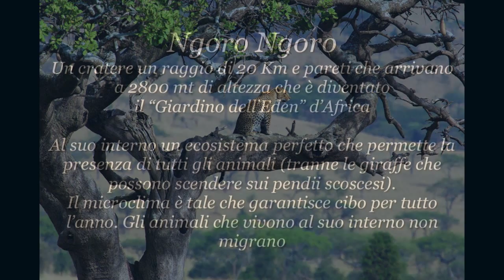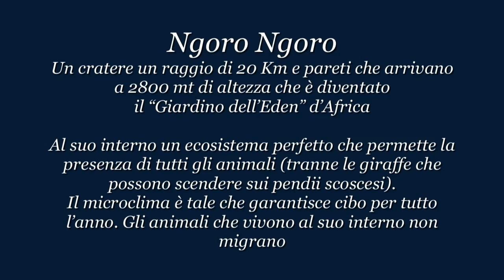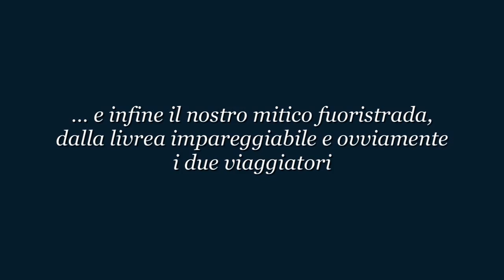Tanzania 3 Leopardo e Ngoro Ngoro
Terza ed ultima parte del viaggio in Tanzania con le foto del leopardo e la sua preda e il cratere del Ngorongoro